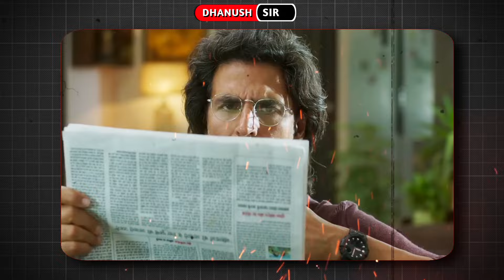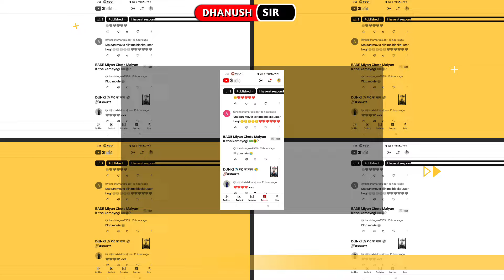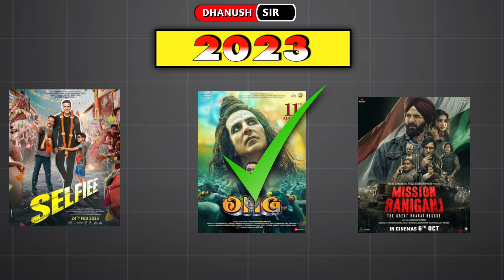The End Of Akshay Kumar's Career?😭🎯(Why) !! Comeback Of Akshay Kumar in 2024👍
Bade Miyan Chote Maiyan story Explained

Topic Related 👉👉👉👉
Actor Biography
Evolution of Bollywood Actors
Evolution of Akshay Kumar
Actors Journey
Actor filmography
Akshay Kumar filmography
Akshay Kumar filmi career
Akshay Kumar hit and flop movies

Important !!!🙏🙏🙏

🟢 credited to 👉.
In this video used clip honour